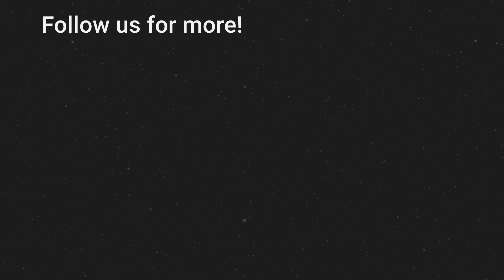Mason Flint - Push The Feeling On